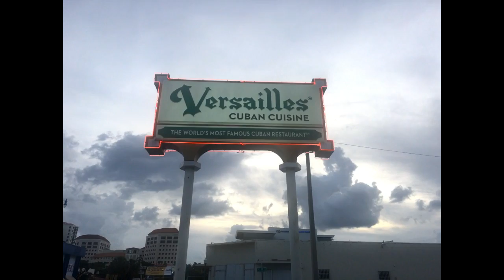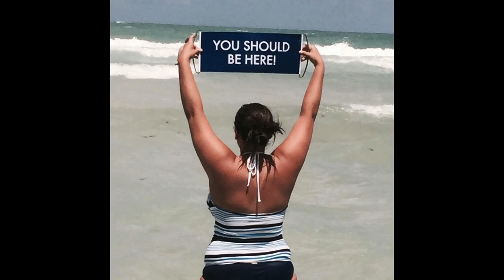Team One Way Up All The Way Up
Scenes from Bootcamp Miami and Team One Way Up